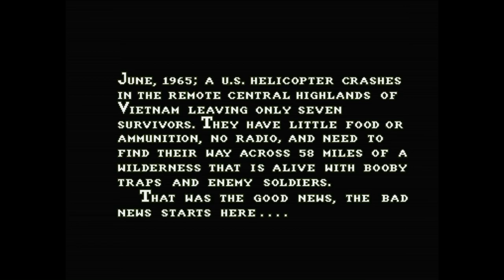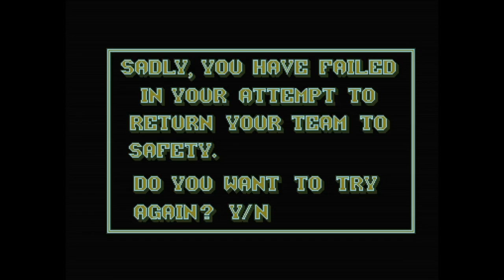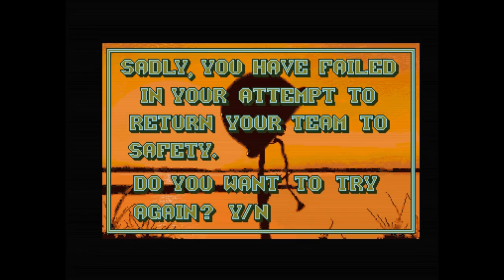Lost Patrol Review (Amiga) - Goodbye my Darling, Hello Vietnam - Kim Justice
A dark game that puts you in charge of a squad, lost in the Vietnam War and miles away from safety, with just one objective: Make it. Injuries, low morale and the Viet Cong make it somewhat difficult...how powerful is Ocean's classic Amiga and ST Survival game still? Let's find out.